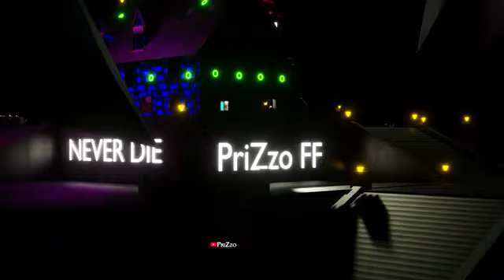go to 1k😡